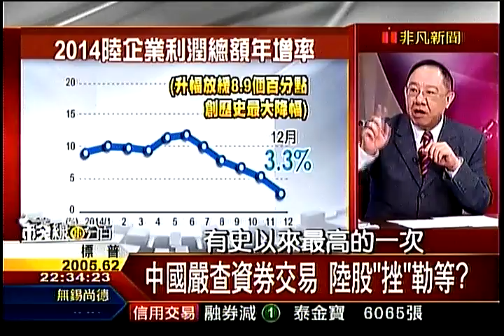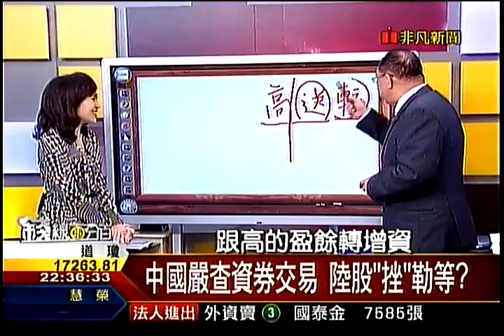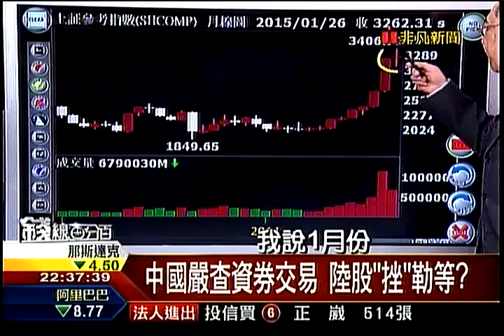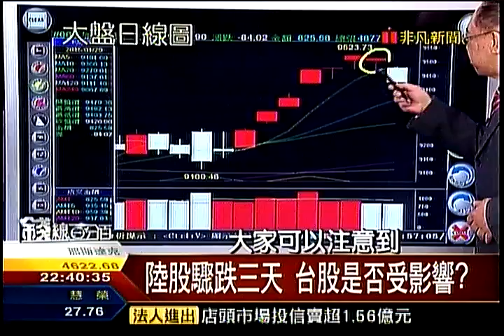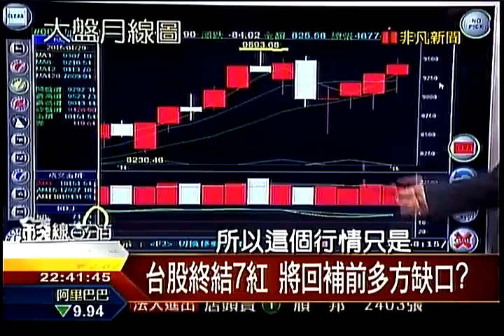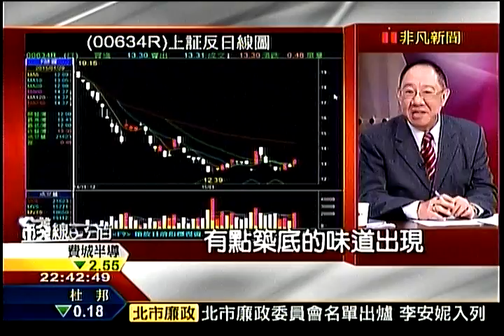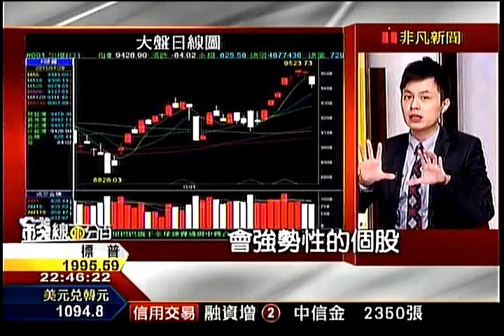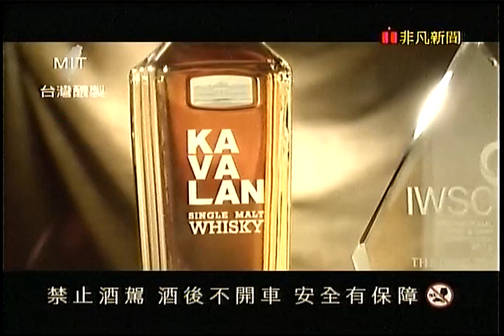錢線百分百3 20150129